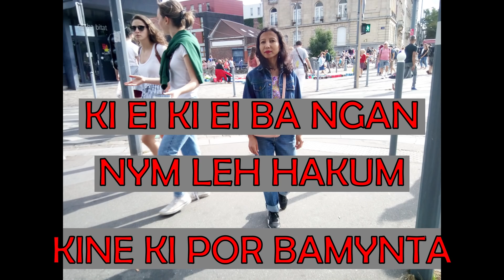5 Tylli ki ba ngan nym leh ha kum kine ki por!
Ha kane ka video ngan iathuh iaphi ia ki 5 tylli ki ei ki ei ki ba ngan nym leh ha ka ne ka por covid! Nga kyntu lem ruh ia phi  ba phin da ia sumar bad phikir iala ka jong ka jingkoit jingkhiah, jong kibahaing bad jong kiwei pat ki parabriew da ka ba phi bud ia ki kyndon ba ngi dei ban bud khnang ban pynsangeh junom ia ka jingphriang jong kane ka khlam.
Kine harum ki dei ki wei pat ki video jong ki bnai ba lah leit, sa nang ia peit lada phi itynnad ia ki video jongnga!